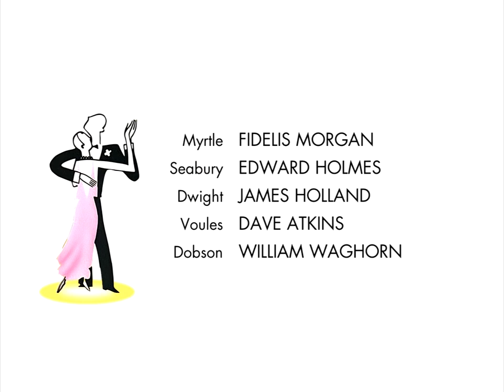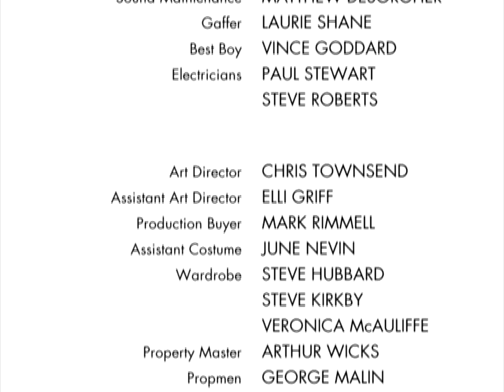Jeeves and Wooster S2E4 Jeeves in the Country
Bertie's insistence on playing the trombone drives Jeeves to give notice. Bertie hires a less satisfactory valet, Brinkley. Bertie's friend, Lord "Chuffy" Chuffnell, quickly snaps Jeeves up. Bertie rents a country cottage from Chuffy in Chuffy's family-owned village of Chuffnell Regis in Devon and practices his trombone. Chuffy is intent on selling Chuffnell Hall to J. Washburn Stoker, so that he can afford to marry Stoker's daughter Pauline. He discovers, to his concern, that Pauline was once engaged to Bertie—and that Washburn wants Bertie to stay away from his daughter. Jeeves produces a plan to get Pauline and Chuffy together that results in the burning down of Bertie's cottage. Sympathetic to Bertie, Jeeves resumes working for him at the end of the episode. The seaside part of the Chuffnell Regis village scenes (beach, jetty, steep hillside cottages) were filmed in Clovelly, Devon. The thatched cottage village scenes were filmed elsewhere. Chuffnell Hall scenes were filmed at Wrotham Park in Hertfordshire. Also called "Jeeves in the Country".